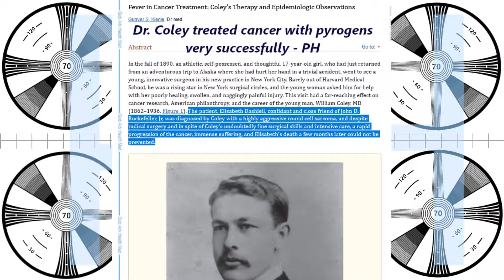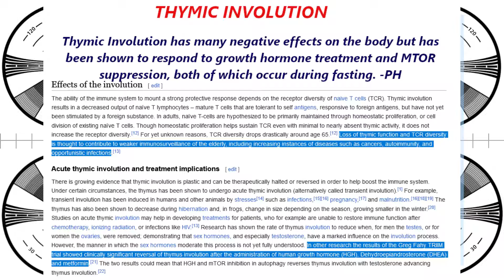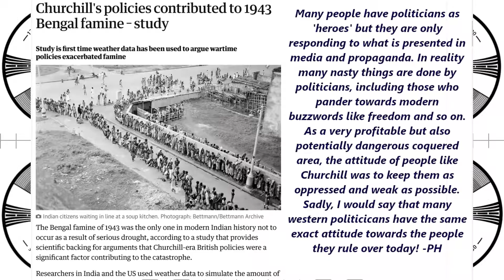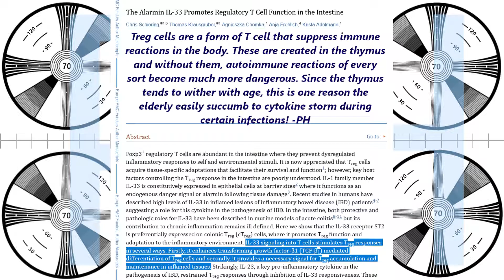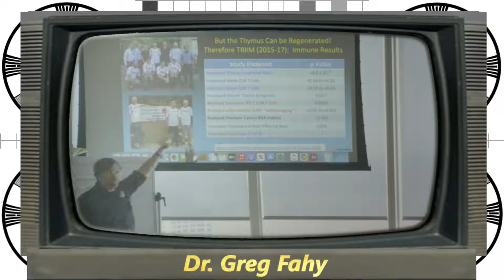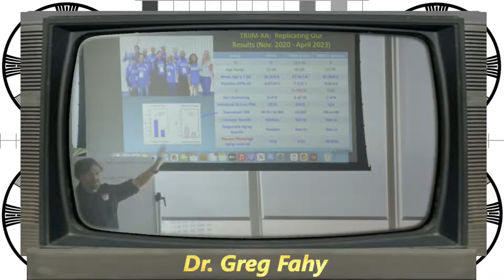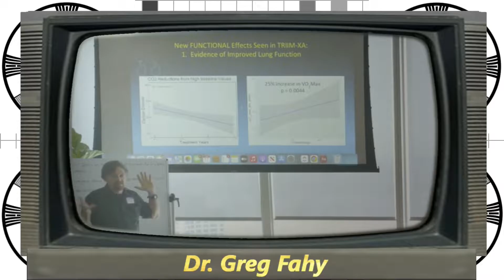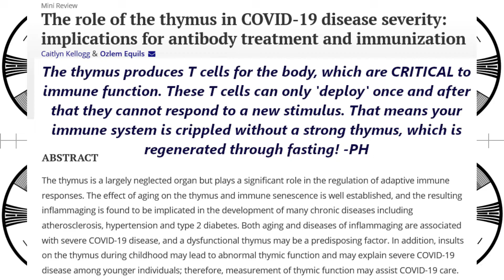How to fight cancer and autoimmune disease by increasing T cell creation and activation naturally!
Would it surprise you to learn a TB vaccine has been used experimentally to treat cancer? This treatment, not approved by the FDA for mysterious reasons in spite of a stellar track record, is a form of immunotherapy. There are now many successful immunotherapies used in cancer treatment, but interestingly, they are all associated with activation of T cells AND pyrogenesis aka fever. Interestingly, you can make use of these same concepts naturally, without risky medicines!

6g taurine
6g glycine
3g AAKG
1g TMG
1g L-cysteine
250mg niacin
250mg bilberry powder
500mg Hyaluronic acid powder
100mg Orotic Acid (for gout and chelation)
300mg oil of oregano (in addition to the toothpaste)
60ml vinegar neutralized by one teaspoon of potassium bicarb - neutralizing the acidity does not impede its utility in the body.